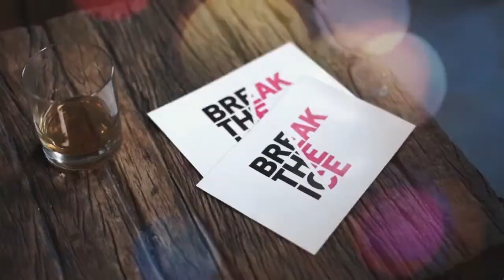GET TO KNOW "BUFFERING" ACTRESS | ELENA SAUREL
Iain Stirling & Steve Bugeja's Buffering Starring Actress Elena Saurel - Get To Know Her

We got to Break The Ice with American-Salvadorian actor Elena Saurel who has a female lead role ‘Olivia’ in ITV and Avalon's new comedy series BUFFERING, written, created by and starring Iain Stirling with co-creator and writer Steve Bugeja. The series is due to be released on August 5th on ITV2 and follows a group of 20-somethings navigating through the daily challenges of millennial living.

Elena has amassed several credits to her name, appearing on TV series such as KILLING EVE (BBC/AMC), BREEDERS (FX), GOLD DIGGER (BBC), STICKS AND STONES (ITV), LIVING THE DREAM (Sky One), MIDSOMER MURDERS (ITV), LOVESICK (Netflix), CATASTROPHE (Amazon Prime). Feature film credits include EUROVISION SONG CONTEST: THE STORY OF FIRE SAGA and CHARLIE & WENDY.

 We found out all about her new show BUFFERING, advice for actors, how comedy has played a vital role in her career and who she would like to Break The Ice with if she could!